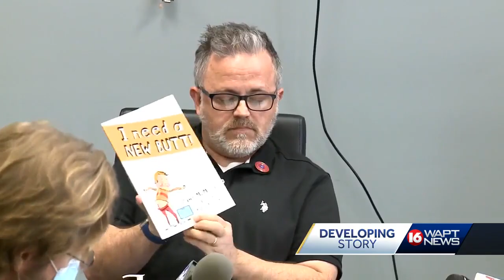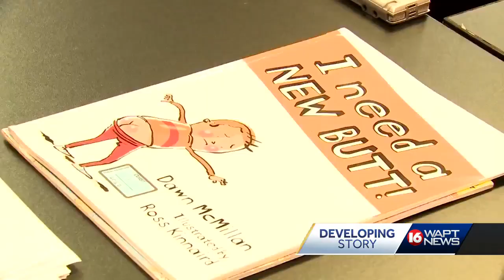Hinds County School District has hearing surrounding controversial firing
Hinds County School District has hearing surrounding firing after former employee reads book to students